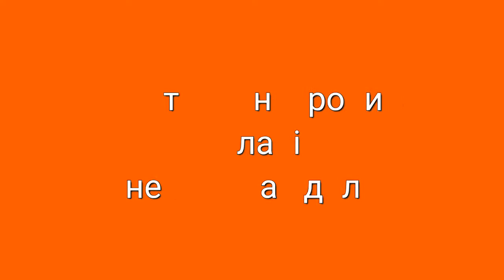Очистка клавіатури від пилу в домашніх умовах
Ефективний спосіб чищення клавіатури компютера чи ноутбука вдома